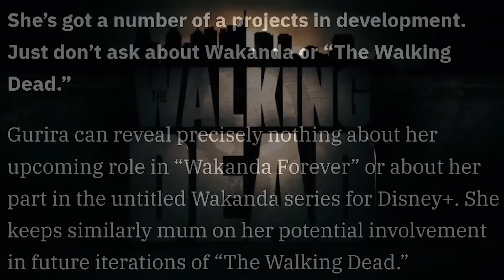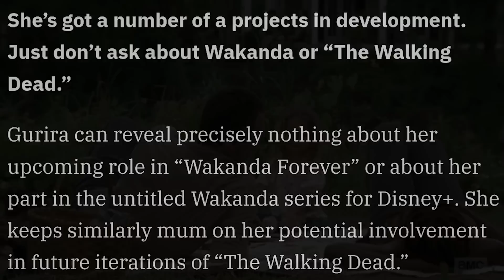Could A Michonne Walking Dead Spin Off Be In The Works?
Socials